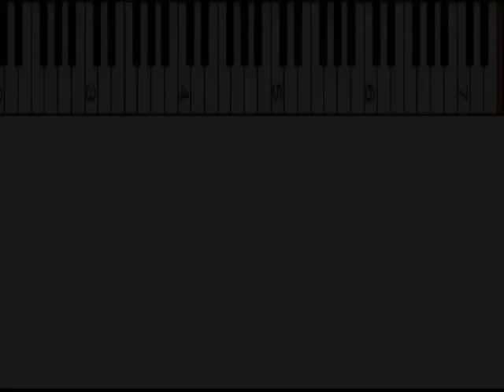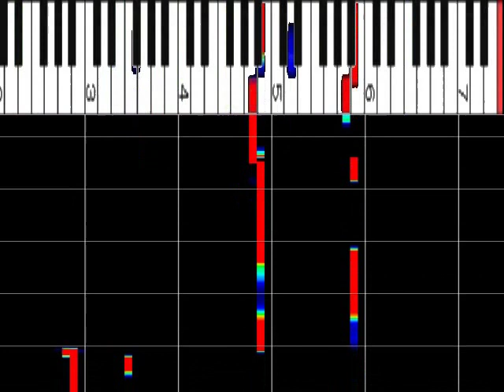TEPPEN2019夏 優勝 松井咲子 『ひまわりの約束』 ﾋﾟｱﾉ解析